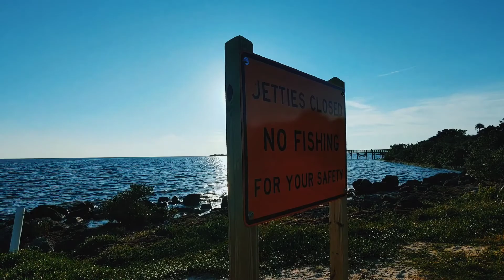Fort Island Beach Cristal River Fl (sunset) July 2020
Fort Island Beach Cristal River Fl (sunset) July 2020 LGV40THINQ cristalriver sunset - Amazing sunset with LG v40 thinq Smartphone

Shot with LG v40 thinq
Edited with InShot App